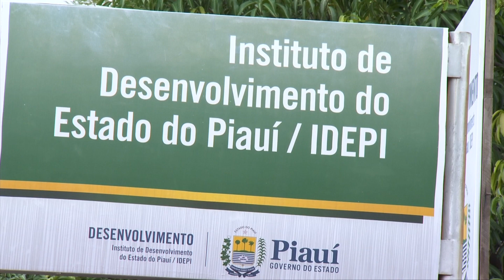DNOCS e IDEPI intensificam fiscalização nas barragens do Piauí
O Departamento Nacional de Obras Contra as Secas (DNOCS) e o Instituto de Desenvolvimento do Piauí (IDEPI) intensificam o trabalho de monitoramento e funcionamento das barragens piauienses após as chuvas registradas em praticamente todas as regiões do estado. Veja na reportagem de Filipe Leal e Roniel Matos, da TV Assembleia.